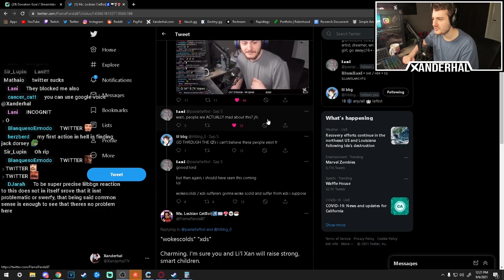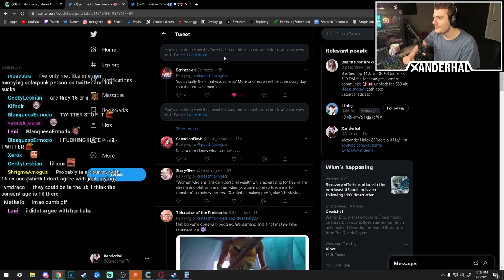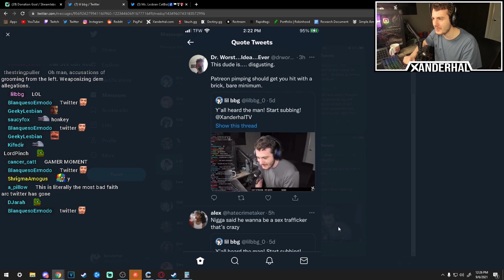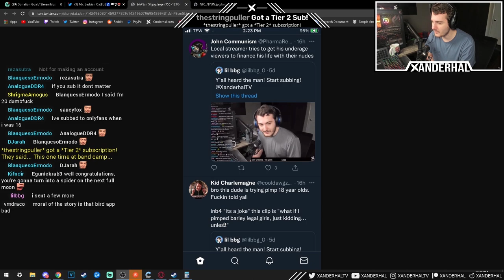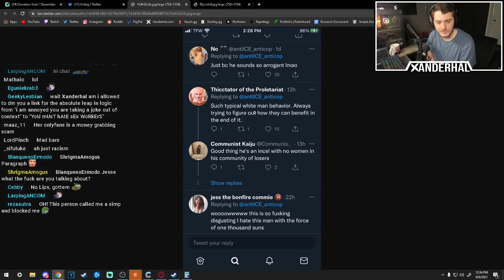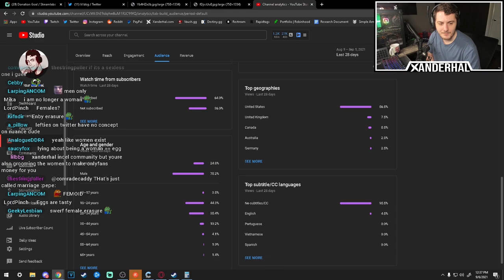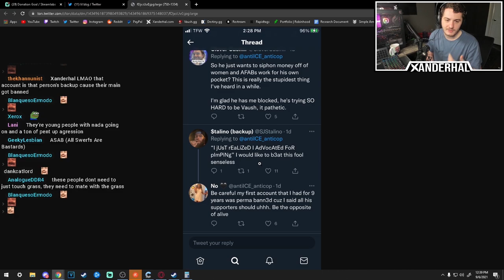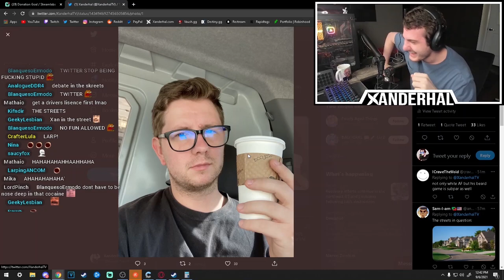I Got "Cancelled" By Twitter Wokescolds for a Pimp Joke